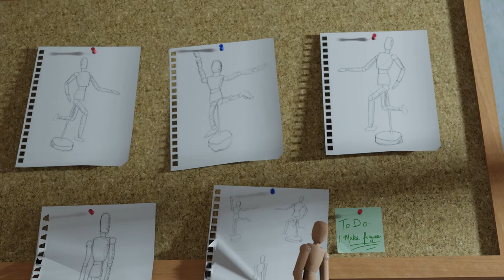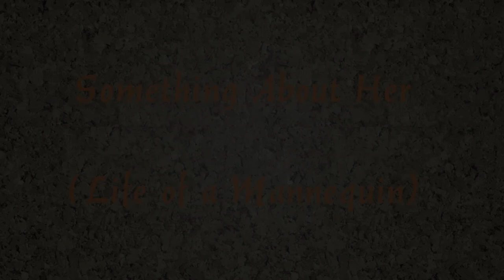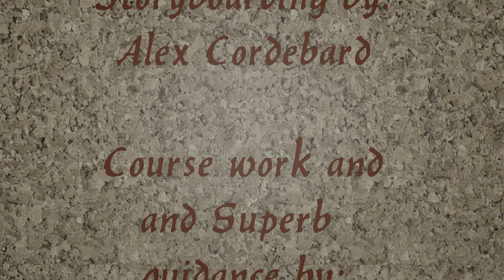Life of a Mannequin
This is a course project. The course is on Udemy. It is The Ultimate Blender 3D Character Creation and Animation Course by Alex Cordebard. The movie is called "Something About Her".
A lot of time and work went into this project and I learned quite a bit. I hope anyone who sees this will enjoy it.